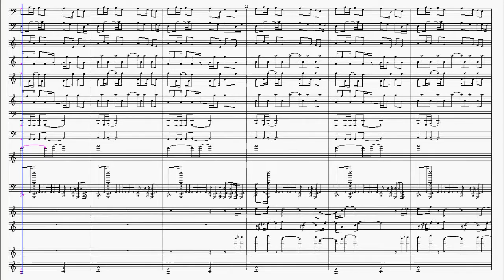Sonic & Knuckles: Lava Reef Zone (Act 1) Sheet Music